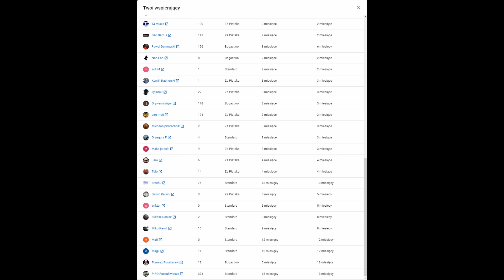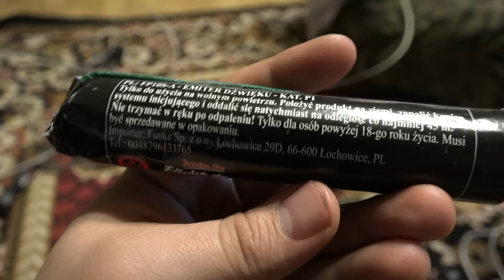Karabinek z Najmocniejszych LEGALNYCH petard Scream 10s